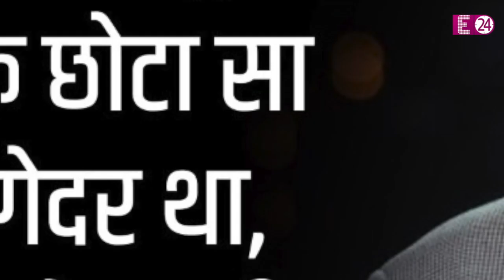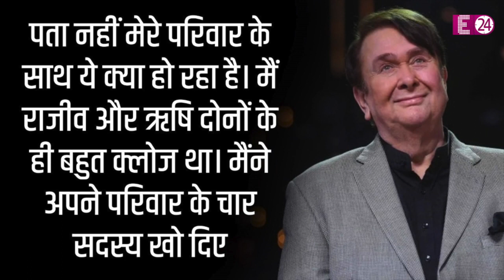RANDHIR KAPOOR ने बर्थडे सेलिब्रेशन पर दी सफाई, कहा-अपने छोटे भाई राजीव कपूर को बहुत मिस करता हूं!